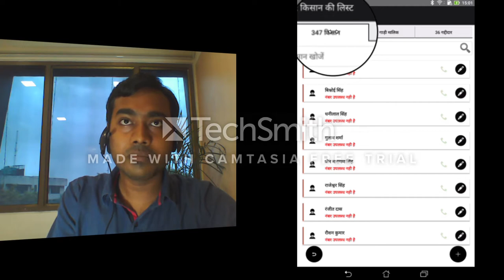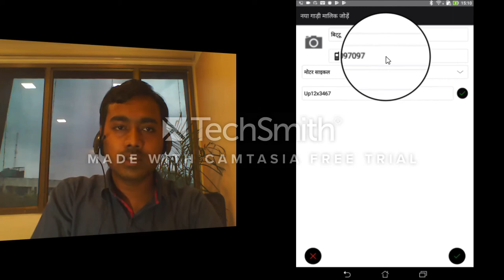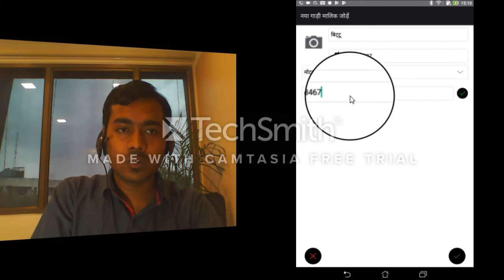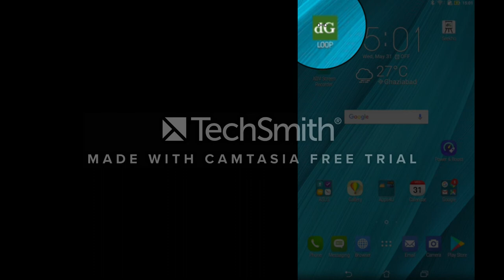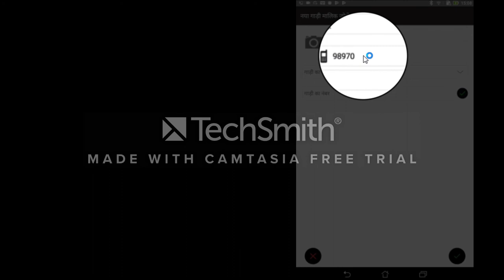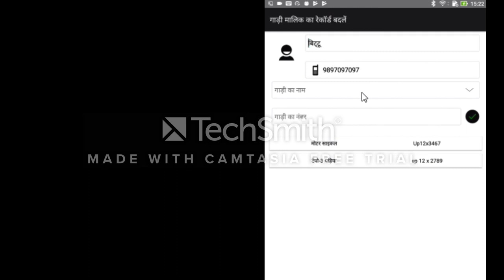Adding Transporter to contact listbig tick Small tick Troubleshooting